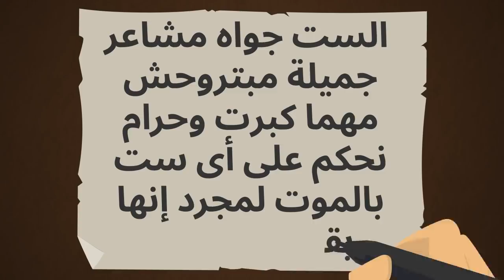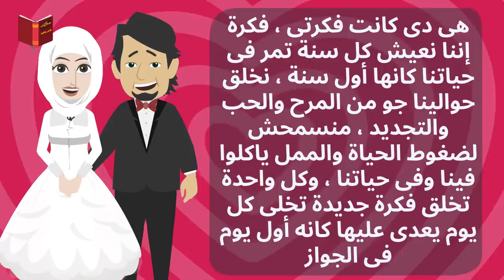دخلت علي مراتي و ام ولادي لقتها بتتجوز !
قصة زوجة قررت تغير حياها بخطة ذكية جدااا